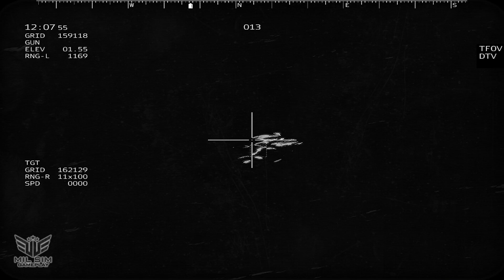Naval Base In South of Crimea with Submarines Burned Down by Ukrainian Global Hawk Arma 3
Today, Naval Base In the South of Crimea with Submarines and Cruisers Burned Down by Ukrainian Global Hawk: MiL SiM ARMA-3 Game Play